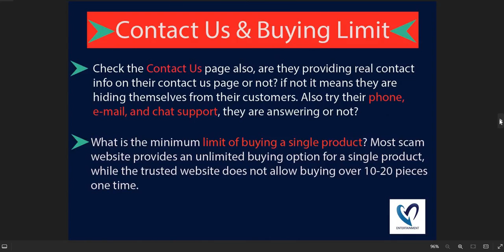Is Oufenjishop.com safe for online shopping? Oufenjishop Detailed Review!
Oufenjishop.com is an online e-commerce shopping website selling different types of products. So, we are here to guide you, on how to check the authenticity of any genuine website

1. Firstly you should check the domain age of any website if the domain is older it is more reliable.

2. Pay attention to whether the website is safe or not with HTTPS connection.

3. Whois a website where you can check more details of the website.

4. Customer support services are also important, check whether the number and contact address are given or not.

5. Genuine websites provide COD, and PayPal as the payment method, and PayPal gives you a refund option after a rising request.

6. Scam advisor is a popular website that gives trust scores to most websites, you can also check there.

7. Product return policy is also an important point, check available or not.